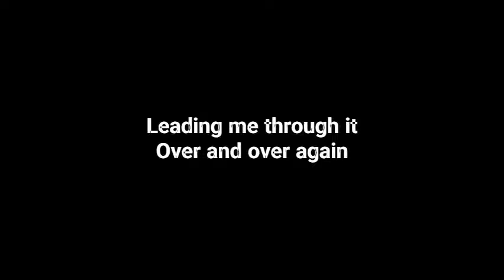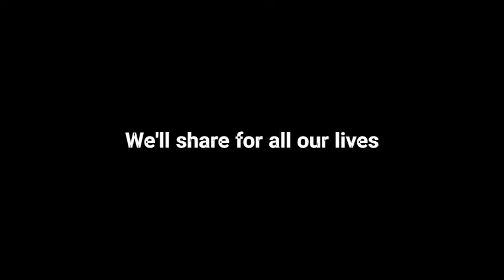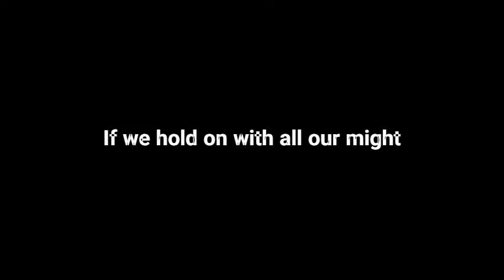LOVE IS A DANCE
Back in 1962, BILLY PRESTON was touring Europe as a keyboard player for LITTLE RICHARD, which is where he met THE BEATLES. They forged a friendship and Billy went on to being referred to as the 5th Beatle, playing on “LET IT BE”, “ABBEY ROAD”, “GET BACK” and others. But for me, his greatest achievement was co-writing the song: “YOU ARE SO BEAUTIFUL” for JOE COCKER. I loved that song from the very first time I heard it. As a songwriter I was actually jealous. It’s not often that I think: “God, I wish I’d have written that”.

The funny thing is, it took me months before I realized that it literally was just one chorus that was repeated twice. Check it out:

You are so beautiful to me You are so beautiful to me

You’re everything I hoped for You’re everything I need

(repeat)

I couldn’t believe it. As a songwriter you try to convey an emotion, tell a story… Whatever. How could you possibly create a hit song with just 30 words? So, I gave myself an assignment: Try and write a song with as few words as possible. There was no way I could repeat his success with just 30 words, but I tried to be as concise as possible. I was able to keep the verses down to 2 lines:

“LOVE IS A DANCE AND YOU ARE THE MUSIC

LEADING ME THROUGH IT OVER AND OVER AGAIN”

Oh well. Please give it a listen. I think we still came up with a beautiful song.

As far as who I’d like to hear sing it, I have a couple ideas. First, I would absolutely love to hear ROD STEWART sing it. That would be amazing. But it could also be a super cool duet. Imagine: LADY GAGA and TONY BENNETT. Or GARTH BROOKS and TRISHA YEARWOOD. Or……?